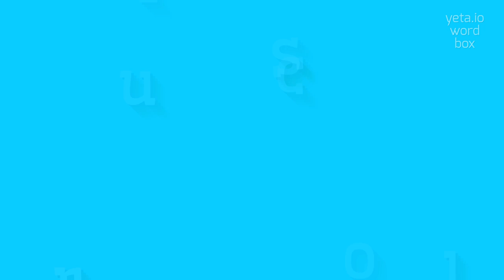How to say "floscular"! (High Quality Voices)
Watch in this video how to say and pronounce "floscular"!